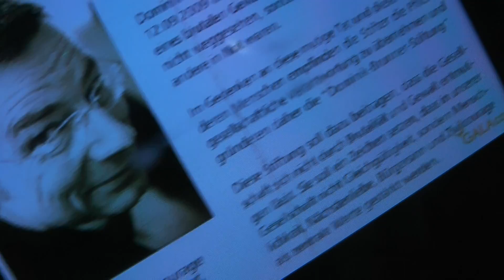ALTHOF 4 ADiDAS AYHAN KAMPFSPORT YOUNG KiCKbox filmbike galacom tv